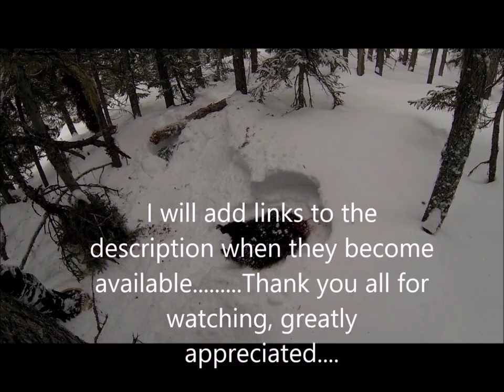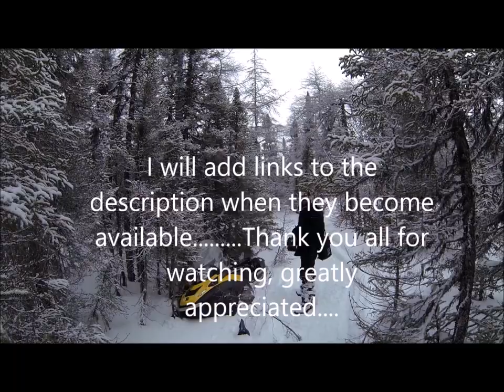Guest On The Trapline....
Something a little different. I'll add links when they become available for those interested, thank you all. Link to CBC news .Link from a porcupine hunt from this day..